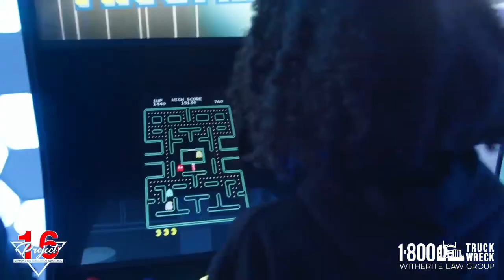Teens Tie Dye at AT&T Discovery District - Project 16 Teen Experience Tour '22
Project 16 presents The Teen Experience Tour ‘22 where we combine two out of our three core pillars (education & exposure) and take 8th-12th grade students on immersive field trips that expand their outlook, introduce them to new opportunities and careers, build confidence and teach them life skills that they can carry into adulthood.

To support the initiatives of Project 16, or to learn more about our programs, please visit our official

All donations to Project 16, a 501(c)(3) non-profit organization, are tax-deductible.